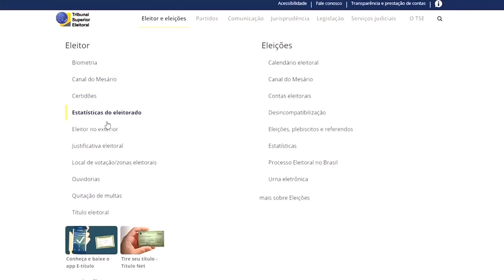Eleições 2022: postos de votação no exterior se preparam para receber eleitores expatriados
Jornal Brasil Hoje - 26/09/2022

Faltando uma semana para as eleições no Brasil, os postos de votação no exterior se preparam para receber os eleitores expatriados.